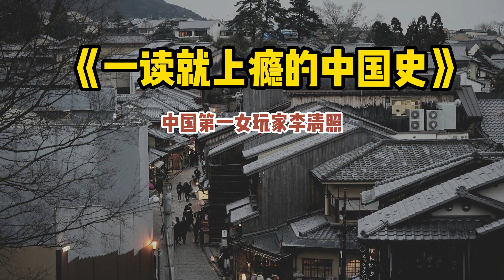《一读就上瘾的中国史》中国第一女玩家李清照